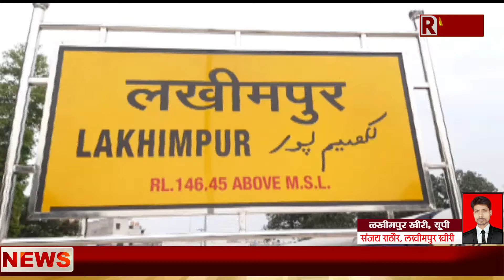जायदाद के लालच मे इकलौते दामाद ने अपनी सास को मार डाला | son-in-law killed his mother-in-law.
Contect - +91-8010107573